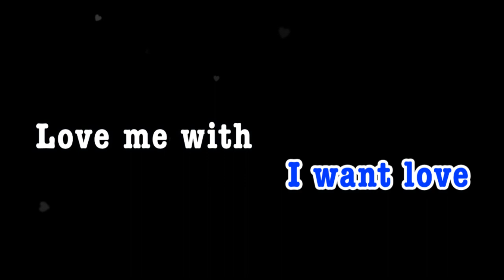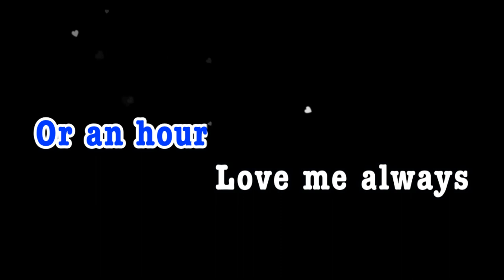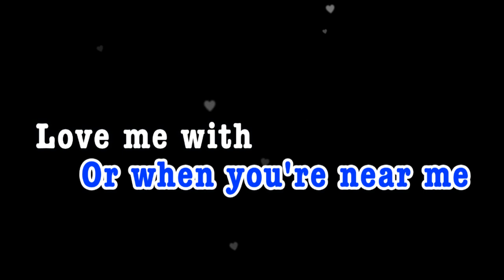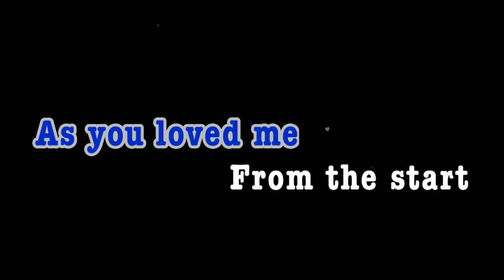Love Me With All Of Your Heart || Engelbert Humperdinck || KCS